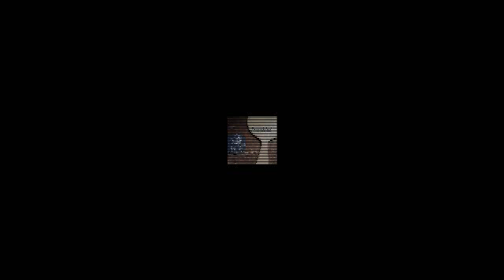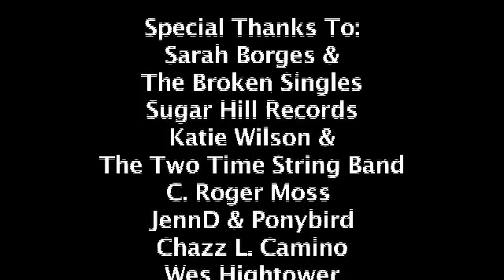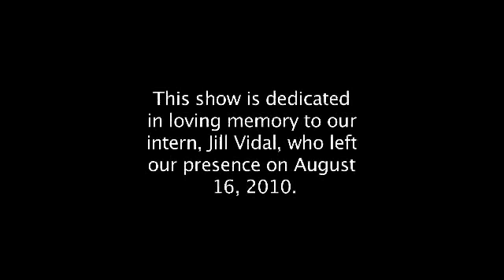Chip's Unnamed Local Band Show - feat. Ponybird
A clip from episode two of the only TV show in CT to feature local, original music.  This segment features New Haven's Ponybird.